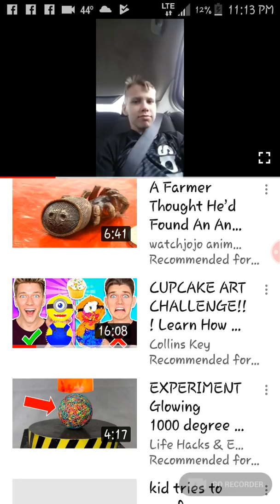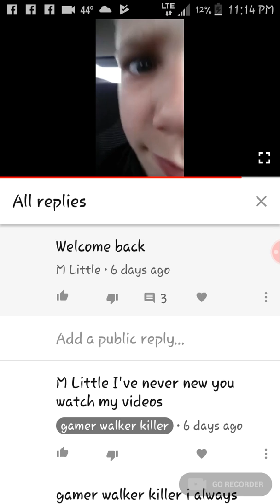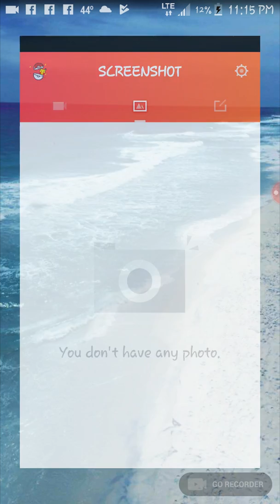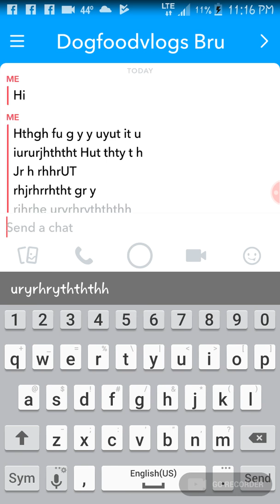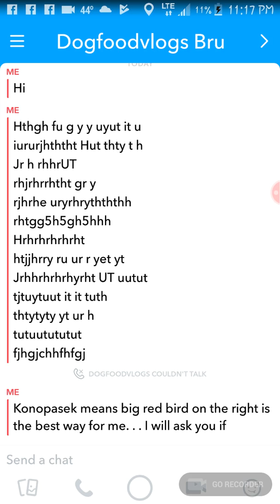Random video on a phone